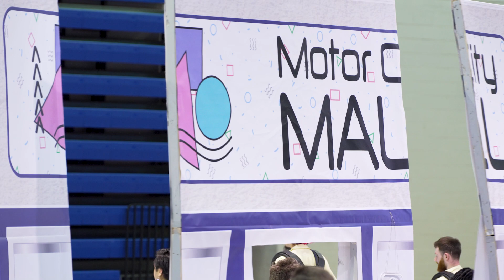2023 WGI White Lake Perc Winds Regional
Created by Stephen Archinal